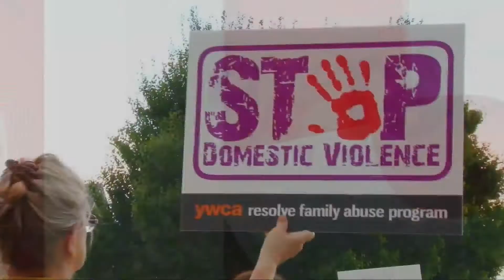What domestic violence looks like for men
An element that is often overlooked when talking about domestic violence is domestic violence directed at men, but there’s help for them, too.